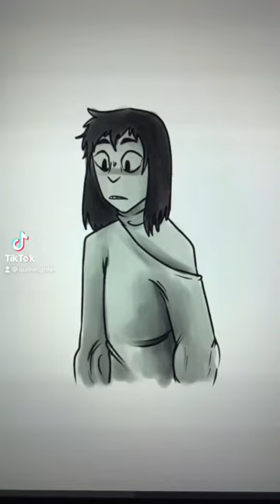Sero Hanta TikTok Compelation 3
Some more silly moments.
None of the audios are mine.